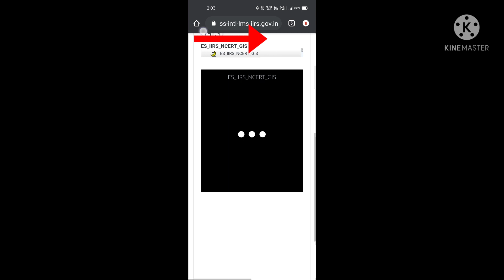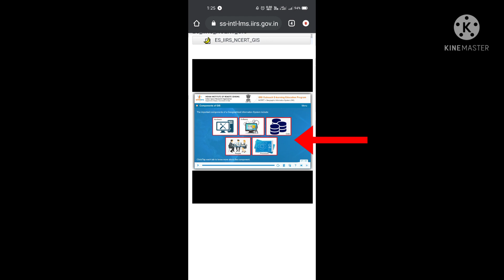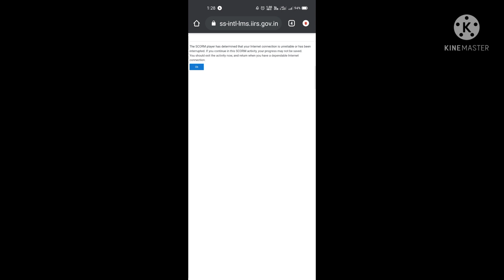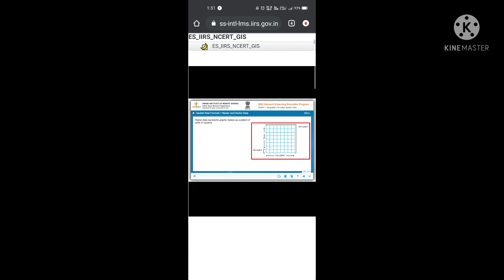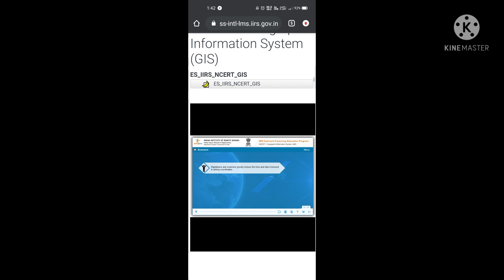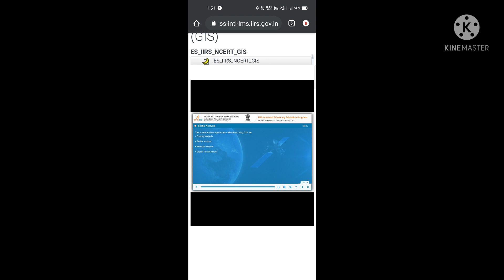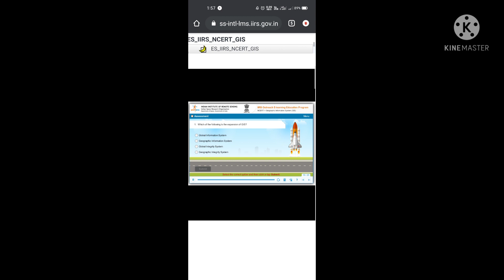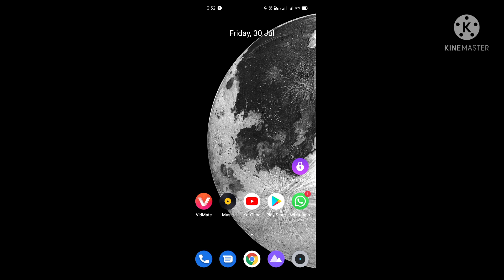E -Learning GIS module | All Answer & Information |Step by Step | Last date | Remote sensing and GIS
E -Learning GIS module | All Answer & Information | Step by Step | Last date | Remote sensing and GIS | ISRO | IIRS summer school 2021

So hey guys we learn about how to attempt e learning, quiz , attendance in isro remote sensing and gis and quiz Answer

Quiz Answer iirs isro
Quiz Answer remote sensing and gis
How to attempt e learning
How to attempt quiz
How to attempt quiz and attendance in isro iirs usefulness of remote sensing and gis environment science
Isro me quiz kaise attempt kare
Remote sensing and GIS me quiz kaise attempt kare

Thanq so much for watching